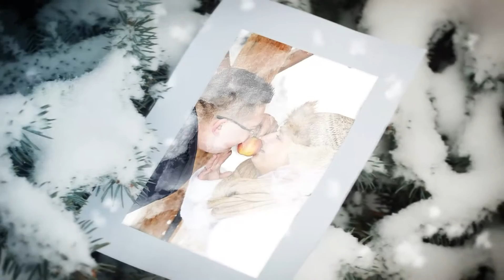Zimowa sesja foto